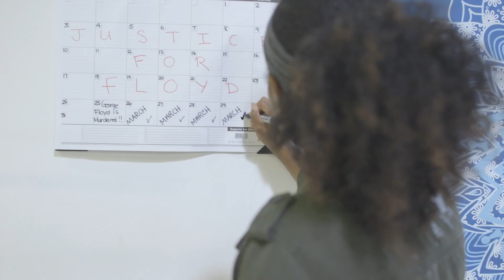LoveForGeorge (rough)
Scene written by Alex Smith
Interpreted & Directed by Gina Barboza
For: Sundance Collab - Directing Core Elements
Director of Photography: Cory Marcus

Starring:
Jasmine Thomas as Blaire
Jackson Che as Jesse

Camera Assist: Keenan Osborne
Casting: Jamie Dion
Production Assistant: Sasha Worthem
Production Assistant: Sharmin Rucker

Extras:
Adrienne Archuletta
Devaughn Sturrup
Jamie Dion
Kamron Haley
Mariah Worthem
Matt Barboza
Sharmin Rucker
Siarah Fox
TJ Jackson

Special Thanks To:
Playback Sounds Studio ATL
Damian Irving
Robb "The Ear Dr." Batts
Segrin Phillips of Sogorilla Films Media

Atlanta, Georgia / July 2020